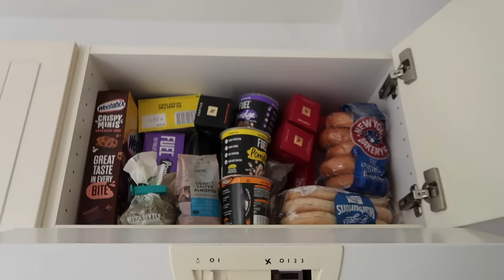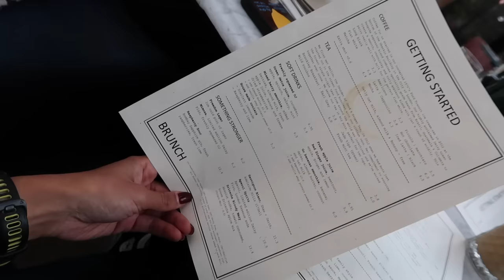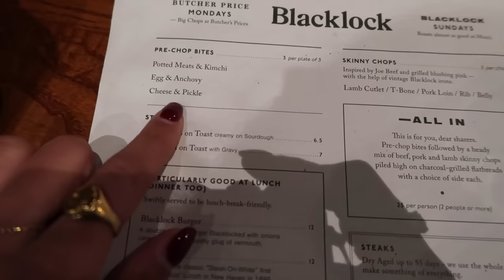A week in the life of a “content creator”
Hi friends - MISSED U TY FOR GIVING ME MORE OF YOUR TIME OMG.

Dis just a lil week in the life (minus the Monday and the weekend lol cos ya girl is tryna not be online 100% of the time hehe). As you can see the job comes with a surprising amount of admin/ meetings and being at home. I hope giving a little context around “gifting” is useful too.

Also v excited to bring you along for a lil solo trip to NY heheheheheheh.

So much love always
xxx